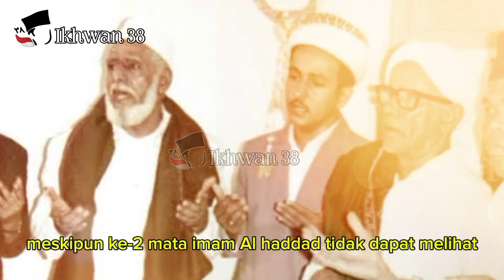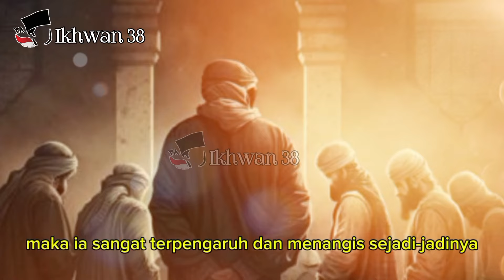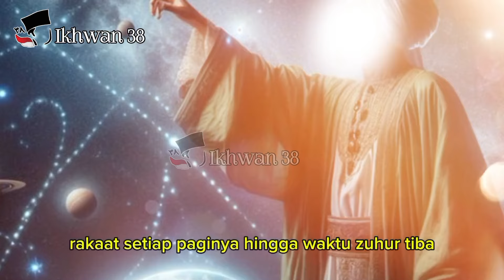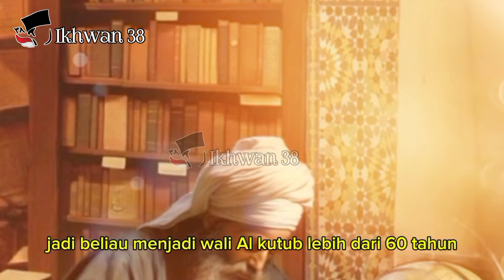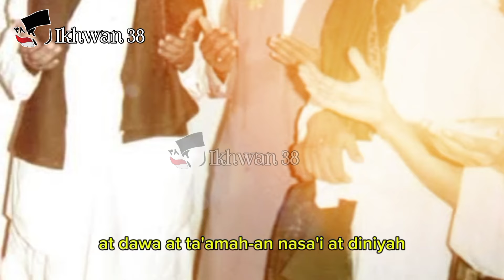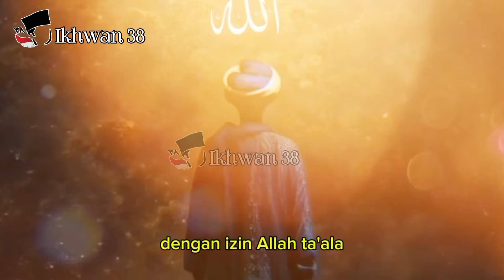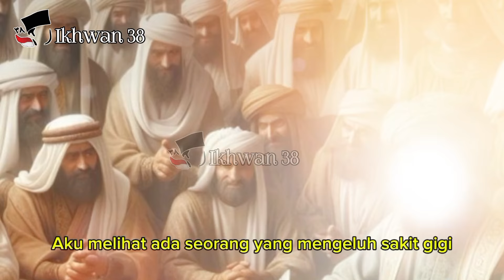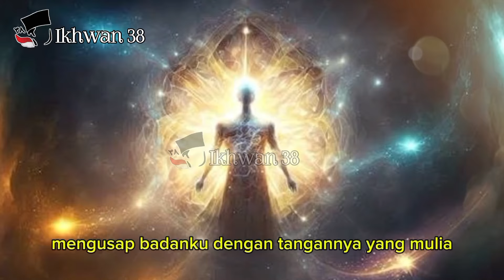SEJARAH KAROMAH WALIYULLAH PENUH DENGAN HIKMAH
Assalamualaikum Wr Wb Para Ikhwan/akhwat yg diridhoi Allah...
Kajian ini kami sajikan khusus oleh Syekh Mursyid Abah Gaos Syaeful Maslul Q.S Mursyid TQN Suryalaya yg ke 38..

Karena itu Untuk mengembangkan channel IKHWAN38 ini kami mohon bantuan dukungan dari para ikhwan semuanya untuk mendukung Channel ini terus maju menyiarkan sejarah islam.

semoga kita istiqomah, sehat selalu, bahagia selalu dan dilanckaran rezekinya tanpa ada halangan apapun.
Semoga Allah swt selalu melindungi kita semua. Alfatihah..
.amiin
terimakasih🙏